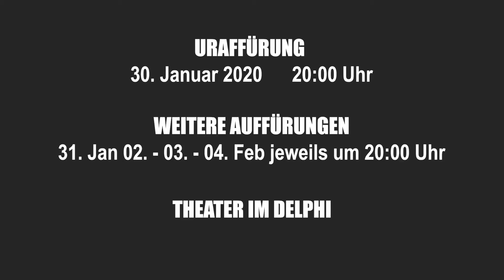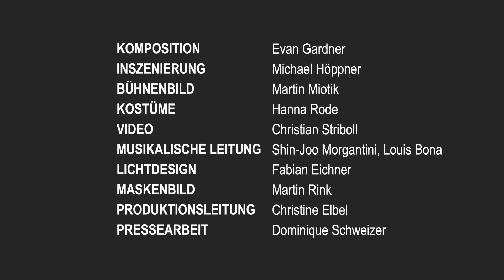Opera Lab Berlin | ODYSSEY: DEAD MEN DIE - Trailer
Uraufführung: 30. Jan. 2020
Weitere Aufführungen: 31. Jan., 02./03./04. Feb. 2020

Das Künstlerensemble Opera Lab Berlin präsentiert mit „ODYSSEY: Dead Men Die“ ein multimediales Musiktheaterspektakel im ehemaligen Stummfilmkino „Theater im Delphi“. Dort strandet nach fast dreitausendjähriger Reise Odysseus – als Leinwandstar im neuen Odyssee-Blockbuster. Die triumphale Heimkehr des antiken Helden gestaltet sich jedoch anders als erwartet und die Figuren der Odyssee, fünfzehn Sänger*innen und Musiker*innen, gehen mit dem Publikum auf eine unvorhergesehene Irrfahrt durch den alten Berliner Filmpalast und hinter die Kulissen des heroischen Epos. Auf der apokalyptischen Reise durch Film, Theater- und Musikwelten wird der Kinosaal zum Zauberkasten, aus dem die Geister der Vergangenheit uns aus der Zukunft entgegentreten.

KOMPOSITION: Evan Gardner / INSZENIERUNG: Michael Höppner / BÜHNENBILD: Martin Miotk KOSTÜME: Hanna Rode / VIDEO: Christian Striboll / MUSIKALISCHE LEITUNG: Shin-Joo Morgantini, Louis Bona / LICHTDESIGN: Fabian Eichner / MASKENBILD: Martin Rink / PRODUKTIONSLEITUNG: Christine Elbel / PRESSEARBEIT: Dominique Schweizer / REGIEASSISTENZ: Amina Nouns / AUSSTATTUNGSASSISTENZ: Johanna Schraut
MIT: Gina May Walter (Gesang), Martin Gerke (Gesang), Georg Bochow (Gesang), Nina Guo (Gesang), Sophie Catherin (Gesang), Evi Filippou (Schlagzeug), Shin-Joo Morgantini (Flöte), Alba Gentili-Tedeschi (Keyboards), Giovanni Zaniol (Electronics), Jone Bolibar Nunez (Klarinette), Louis Bona (Viola), Benedikt Bindewald (Viola), Sara Breznikar (Horn), Matthias Koole (Gitarre), David Eggert (Cello)

„ODYSSEY: Dead Men Die“ ist eine Produktion von Opera Lab Berlin, finanziert aus Mitteln des Hauptstadtkulturfonds und des Norwegischen Komponistenfonds.

Wir danken unseren Medienpartnern rbbKultur, zitty Berlin, nmz, Initiative Neue Musik Berlin / field notes, Digital in Berlin

The artist ensemble Opera Lab Berlin presents “ODYSSEY: Dead Men Die”, a multimedia music theatre spectacle in the former silent movie theatre, “Theater im Delphi”. After nearly three thousand years of travel, Odysseus’ journey comes to an end - as a movie star in the premiere of the new Odyssey blockbuster. The triumphant return of the ancient hero, however, takes a turn for the unexpected. The protagonists, fifteen singers and musicians, as well as the audience go on an unforeseen odyssey through the old Berlin film palace and dive behind the scenes of this heroic epic. Opera Lab Berlin embarks on an apocalyptic journey through cinematic, theatrical and musical worlds. The movie theatre becomes a magic box in which the ghosts of the past confront us from the future.

COMPOSITION: Evan Gardner / DIRECTION: Michael Höppner / STAGE DESIGN: Martin Miotk COSTUME DESIGN: Hanna Rode / VIDEO: Christian Striboll / MUSICAL DIRECTION: Shin-Joo Morgantini, Louis Bona / LIGHT DESIGN: Fabian Eichner / MAKE-UP: Martin Rink / PRODUCTION MANAGEMENT: Christine Elbel / PRESS WORK: Dominique Schweizer / ASSISTANT DIRECTOR: Amina Nouns / ASSISTANT COSTUME DESIGN: Johanna Schraut

WITH: Gina May Walter (vocals), Martin Gerke (vocals), Georg Bochow (vocals), Nina Guo (vocals), Sophie Catherin (vocals), Evi Filippou (percussion), Shin-Joo Morgantini (flute), Alba Gentili Tedeschi (keyboards), Giovanni Zaniol (live-electronics), Jone Bolibar Nunez (clarinet), Louis Bona (viola), Benedikt Bindewald (viola), Sara Breznikar (horn), Matthias Koole (guitar), David Eggert (cello)
“ODYSSEY: Dead Men Die” is a production by Opera Lab Berlin. Supported by the Hauptstadtkulturfonds.

Thank you to our mediapartners rbbKultur, zitty Berlin, nmz, Initiative Neue Musik Berlin / field notes, Digital in Berlin.